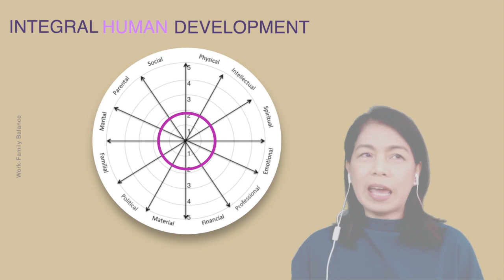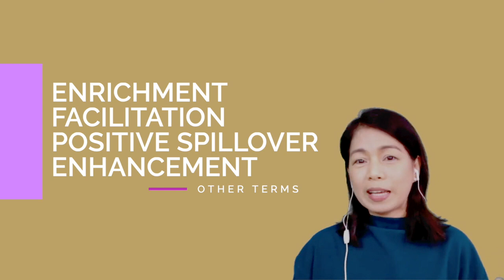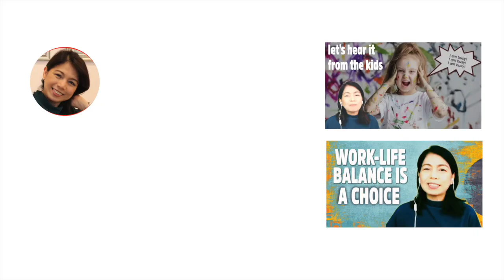DID YOU KNOW THESE ABOUT WORK- FAMILY BALANCE?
What is work-family balance? In this video from a recent webinar, I explain the phrase using very. interesting research insights and ordinary examples from home and the workplace.

The links below are related to referral programs where I get a little reward for each referral that becomes a paying subscriber.
🎧 MUSIC I use in all my videos:
📸 ASSETS used in this video, unless otherwise Indicated, are licensed from a subscription:
https//1.envato.market/yMnNb
🎙🎥 LIVESTREAM SOFTWARE for MAC
🕰 TOOL I use to help me save time in YouTube